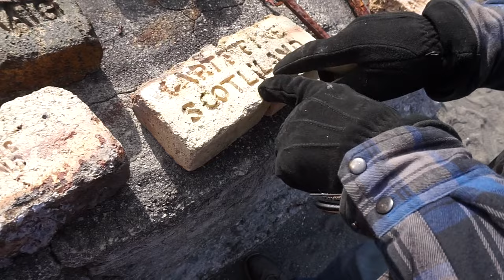WILD ATV Camping w/ My Father & Brother - Crazy Trail, 1800's Settlement, Waterfall, Steak & Beer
Hey !
In this video myself, my brother and my father along with my dog Wendell all head out for a ATV Camping trip. We ride some beautiful trails, some crazy trails, see a beautiful waterfall and camp at possibly the coolest place along the coast of New Brunswick, Canada.
Goose Creek was a logging settlement back in the 1800's and not much remains now except for the big boiler from the saw mill, ruins of a dock and board walk along with some odd's and ends from a time long past.
Along with that, sharing my video with your local clubs pages really helps get new eyes.

My ATV:
2017 Yamaha Grizzly 700fi EPS
Tires - Maxxis Big Horn 1.0
-Front: 26X9X12
-Rear: 26X12X12
Storage Box - OEM Yamaha
Heated Grips - Heat Demon, Dual Zone
Winch - Warn 3000lb
Tuner - EHS
Rotopax Fuel Can (2.75g) 6.6l

Camera Gear:
GoPro Hero 8 Black Edition
Sony a5000
iPhone 11

Drone:
DJI Mavic Mini“Fly More” Package
- Carry Case
- Extra batteries
- Charger dock
- Propellers
- Cables

FREE Music I used:

Joe Alfaraby - “Summertime”

Track Name. - Wild Nature